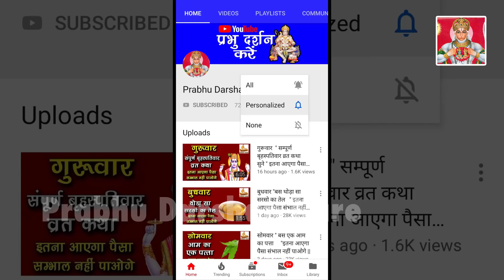5 जनवरी बड़ा रविवार| आज ही करें ये तांत्रिक उपाय |इतना आएगा पैसा सम्भाल नहीं पाओगे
29 दिसंबर बड़ा रविवार| आज रात करें ये तांत्रिक उपाय |इतना आएगा पैसा सम्भाल नहीं पाओगे